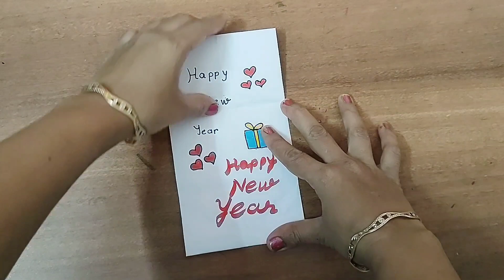DIY - Happy New Year Greetings Card 2023 | Handmade New Year Card